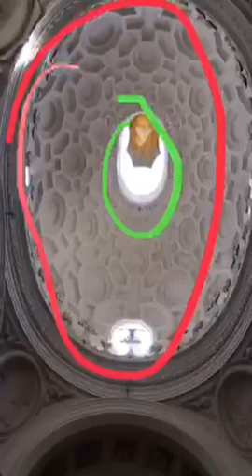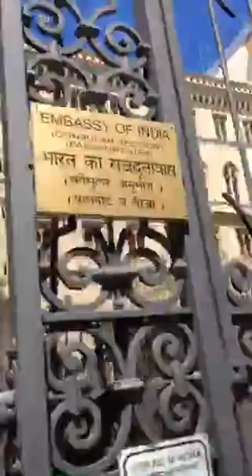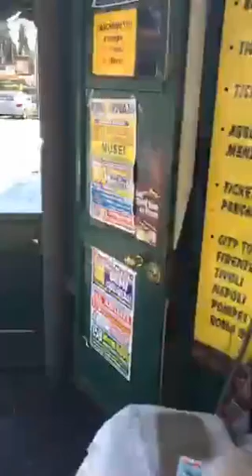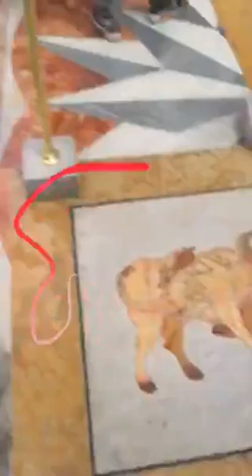Rome with Giulio Base